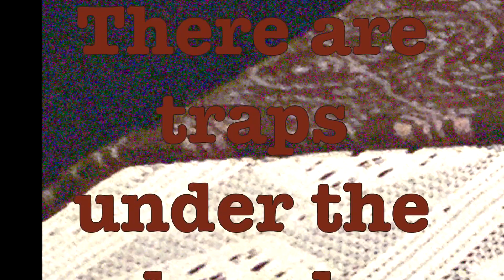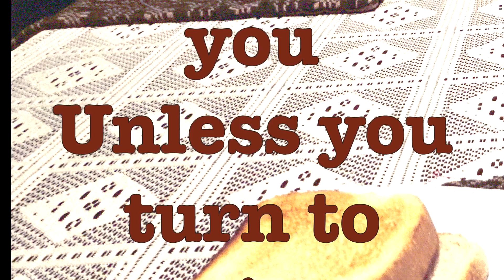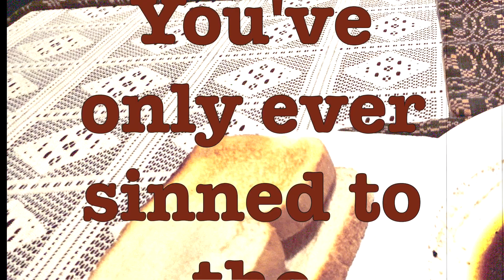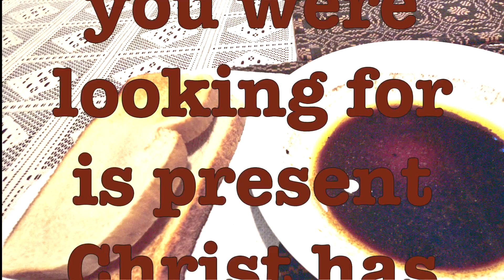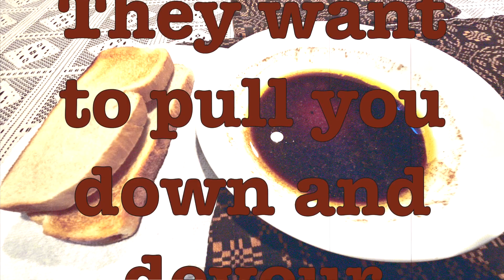Hunters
"Hunters" was created by Daniel J. Neumann in the genre of TrashFolk. This album is called "Road to the Kingdom." I'm an Orthodox Catechumen. These songs are inspired by what I'm learning. The lyrics are below

There are hunters in these dark woods
There are traps under the brush
Watch your step, man, and hush
Because the beasts are against you
The winds howl and wolves bite
Blizzards, firestorm, and blight
God's energies will destroy you
Unless you turn to Him
Unless you address your sin
Unless you repent before God
You've only ever sinned to the Master
Clever thought games and outward justice
Artificial upkeep and patent sorrow
The yearning of man manifests and distorts
The answer you were looking for is present
Christ has been waiting for you to give in
Surrender your will to the Master
Obey the law of love even faster
Aim your sights true
Eyes on the target
They want to pull you down and devour you

My Etsy

Please consider registering for the living donor program for my father, Ronald Neumann. He has end-stage liver disease and will die without a liver. By participating in this program, you could save his life! Please find someone who can help my dad. Blessings to you and yours.

My newest novel, World Empire